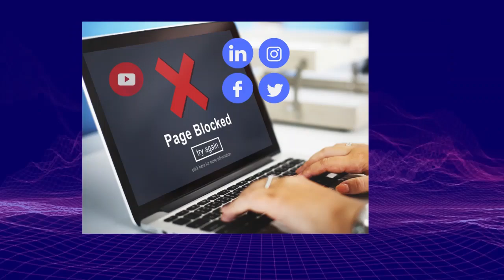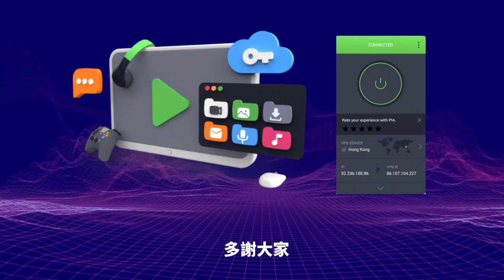1.14 【真的是黃坤明子侄！】廣州寶馬司機反覆碾壓路人，當局竟定性為「交通事故」，靠山最起碼是政治局委員！@主持：Tony Choi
1.14 【真的是黃坤明子侄！】廣州寶馬司機反覆碾壓路人，當局竟定性為「交通事故」，靠山最起碼是政治局委員！@主持：Tony Choi